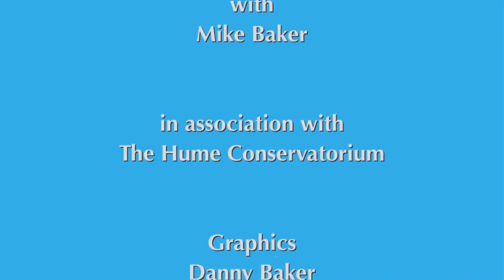Monday Morning Melodies 15 April 2021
Join Mr Mike Baker as he takes a stroll down memory lane playing all your favourite tunes!